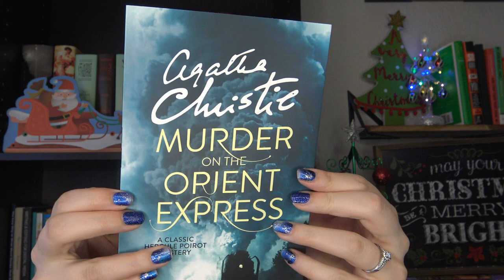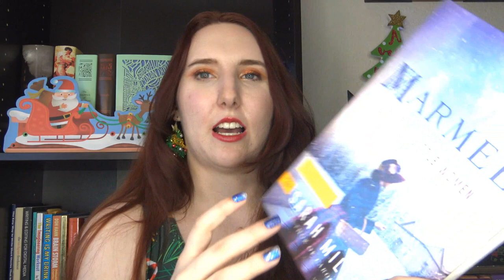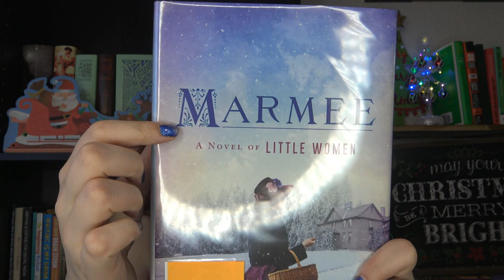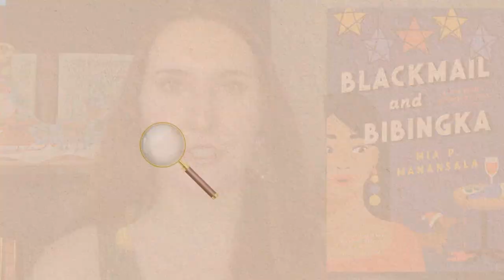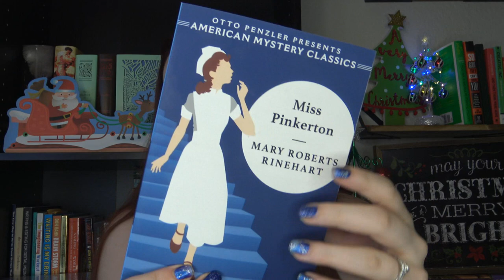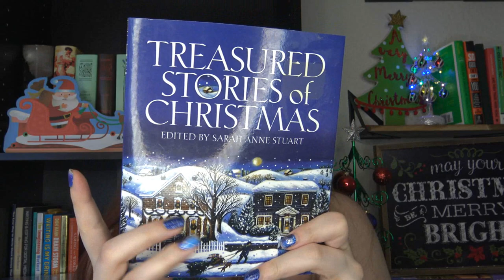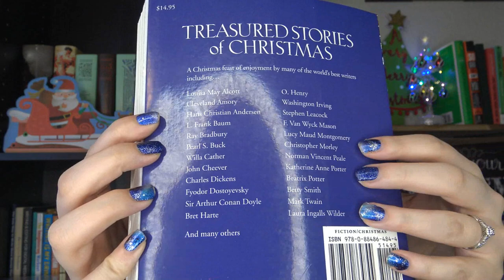Winter TBR 2022// I'm SO Excited for Cozy Winter Reads & Winter Thrillers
Hello friends! Today, I'm sharing my cozy winter reads and winter thriller TBR. My Winter TBR 2022 includes winter cozy mysteries, winter thrillers, classic mysteries, and other cozy winter reads! I'd love to hear what cozy winter reads or thrillers you are excited for. Marmee looks like such a wonderful cozy winter read!

What is on your winter TBR 2022?

NEW Christmas Cozy Mystery Releases 2022

Cozy Winter Reads & Winter Thrillers//

Marmee by Sarah Miller
Blackmail and Bibingka by Mia P. Manansala
Bellweather Rhapsody by Kate Racculia
The Winter People by Jennifer McMahon
Word to the Wise by Jenn McKinlay
Miss Pinkerton by Mary Roberts Rinehart
Murder on the Orient Express by Agatha Christie
Steeped to Death by Gretchen Rue

Winter Reads & Winter Thrillers// Winter TBR 2022 Chapters//
0:00 - 0:22 Hello Friends!
0:23 - 1:46 Murder on the Orient Express by Agatha Christie
1:47 - 3:30 Marmee by Sarah Miller
3:31 - 5:00 The Winter People by Jennifer McMahon
5:01 - 6:13 Blackmail and Bibingka by Mia P. Manansala
6:14 - 7:44 Miss Pinkerton by Mary Roberts Rinehart
7:45 - 9:17 Word to the Wise by Jenn McKinlay
9:18 - 11:00 Steeped to Death by Gretchen Rue
11:01 - 12:10 Bellweather Rhapsody by Kate Racculia
12:11 - 13:15 Treasured Stories of Christmas
13:16 - 13:50 Wrap Up

There is no additional charge to you! Thank you so much for your support of my channel! Your support helps me continue to review books and create free content each week.